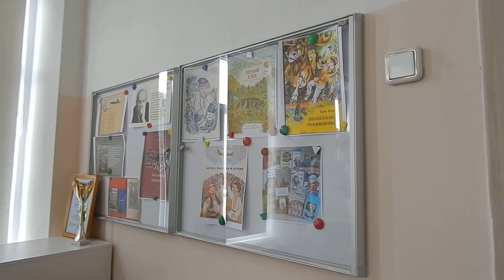Мавдрикова Маргарита, 8б "Белорусская детская литература"